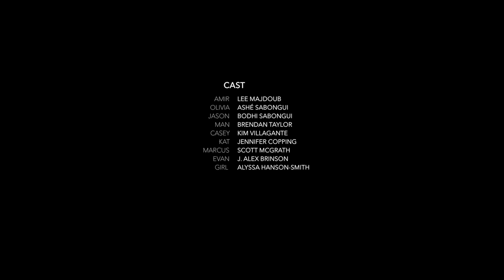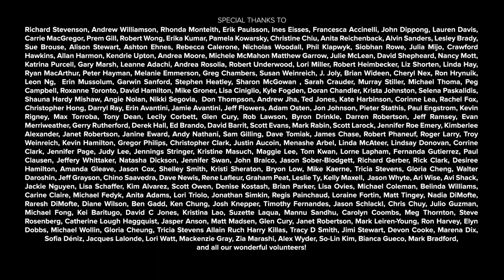The Prince - Short Film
Olivia, a young tap-dancer and her uncle, Amir, an actor, struggle with what it means to be Middle-Eastern-American and artists in today's racially divided world.

From the 2017 edition of Crazy8s.

Written and Directed by Kyra Zagorsky
Starring Lee Majdoub, Ashé Sabongui, Bodhi Sabongui, & Brendan Taylor
Produced by Patrick Sabongui, Danielle Stott-Roy, Robin Nielsen, and Janene Carleton.